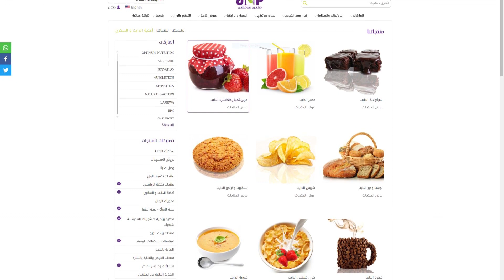إفتتاح فرع دكتور نيوترشن بولاية المصنعة ..سوق الطريف سلطنة عمان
تأسس "دكتور نيوترشن" في عام 2001،  نتميز بتواصلنا مع آلاف العمـلاء شهرياً من خلال أكثر من 7000 من المنتجات المتنوعـة، وأكثر من 100 فرع فـي 9 دول هي"الإمـارات، الســعودية، قطر، البحرين، عُمان

، الكويت، الأردن، العراق والمغرب"، وأكـثر من 100 علامة تجارية عالمية، فنحن مهتمين دومـــاً بأن نعمل بـجـد لخدمـة عملاءنا عن طريق تلبيــــة احتياجـاتـهم من منتجاتنا الطبيعية.

يعتبر دكتور نيوترشن أكبر مركز تخسيس في الشرق الأوسط معتمداً في رسالته تلك على أفضل الوسائل الطبيعية الفعالة لحرق وإذابة الدهون وتنحيف وإزالة الكرش مما يجعل دكتور نيوترشن المركز الرائد في إنقاص الوزن ومقاومة السمنة. كما يسلك دكتور نيوترشن مسلكاً فريداً من نوعه في سبيل التخلص من السمنة حيث يضم كوكبة من أمهر المتخصصين في مجال التغذية وهم موزعون على فروع المركز المنتشرة في الشرق الأوسط ، حيث يقوم كل أخصائي تغذية بتصميم برنامج غذائي مناسب بدون حرمان يعدل السلوك الغذائي للفرد ليمنحه الرشاقة الدائمة .

كما أن دكتور نيوترشن يجتهد في تقديم الأنظمة والحميات المتنوعة لتناسب كل الفئات وليضمن خصوصية وتفرد الحالة الصحية لكل إنسان فهناك:-

دايت قليل السعرات  - حمية قليلة الدهون  - حمية قليلة النشويات

لذا فإن الريجيم المقدم من المركز يختلف عن كل رجيم تقليدي وبذلك يكون برنامج ريجيم دكتور نيوترشن أسلوباً للحياة.

ومن أهم مميزات مركز دكتور نيوترشن تغلبه على مشكلة الحرمان التي تقف حائلاً بين الكثير من الأشخاص وبين الرشاقة والصحة حيث يوفر المركز مجموعات متنوعة من أغذية دايت أبرزها شوكولاتة دايت إلى جانب المنتجات الطبيعية

الفعالة في حرق الدهون وتنظيم السوائل وحبوب تخسيس متنوعة بجودة عالية .

كما لم ينس المركز مرضى السكري فوفر مجموعة كبيرة من أغذية مرضى السكري لتساعدهم بشكل كبير أثناء الرحلة نحو الرشاقة ، كما اهتم المركز بالرياضيين ووفر لهم أيضاً العديد من المنتجات التي تساعدهم في رفع مستوى الأداء

وزيادة قوة التحمل وبناء الجسم ووفر أغذية بروتين تمدهم بالقدر الكافي من البروتين مع ضمان الجودة العالية .

إن دكتور نيوترشن يعزز حق كل إنسان في العيش بصحة وعافية ، فيا كل إنسان حدث نفسه متحسراً ( أعاني من السمنة ، أعاني من كرش ) لستَ وحدك في طريقك ..نحن معك ..وستنجح...!